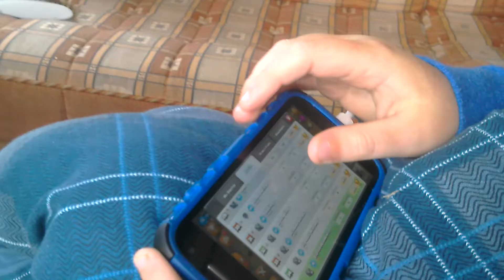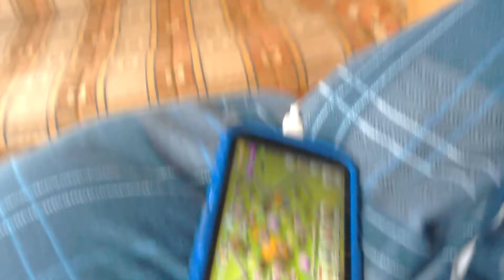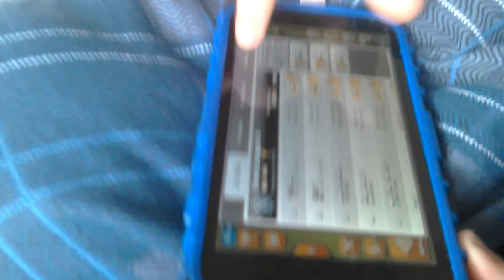Part 5 of clash of clans